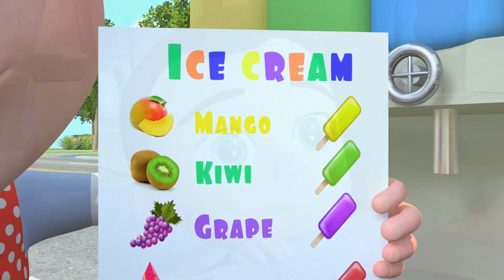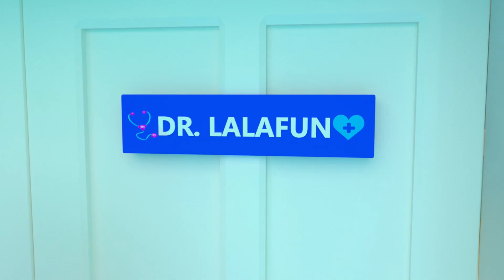🚌Wheels on the Bus - Ice Cream Song and Other Sing Along Nursery Rhymes & Kids Songs